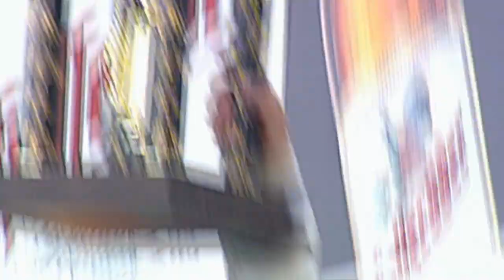Germany - All Time Best of DTM Drivers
We rank the 5 best DTM drivers from Germany. Enjoy!

Viel Spaß mit der All-Time Top 5 der besten DTM-Fahrer aus Deutschland.